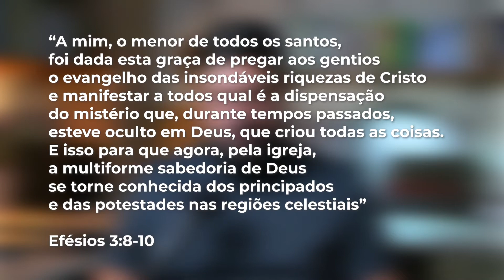QUAL É O PROPÓSITO DA IGREJA NO MUNDO? | Pr. Jean Francesco